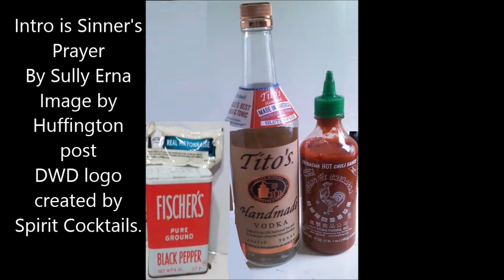Sriracha Tapeworm Shot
The Sriracha Tapeworm, much like the original tapeworm but with Sriracha Sauce instead of hot sauce. Its one of those mind over matter type of shots. For some it may cause them to loose their lunch. For others its a simple thought of it's only mayo how bad can it be. For me it was a little of both. How will you take it.

Intro is Sinner's Prayer by Sully Erna.
Outro is Moongate by Samael.

Recipe
1 oz Vodka
few dashes of pepper
Sriracha Sauce to taste.
One spoonful or packet of mayo

Follow on Instagram to see where all the finishing pictures and
talk about them and such.

Follow on Twitter for News updates and alternative contact options.

Buy Stuff

Hourglass Shot Glasses and other cool shooter glasses such as the leaning shot glass,
and tiki shot glasses.

Oxo and other cool reliable measuring tools.

Ice trays, ice bins etc Ice Galore. Everything to make the best ice ever